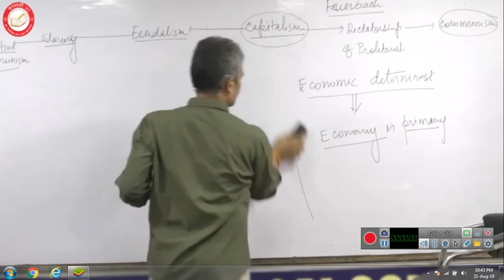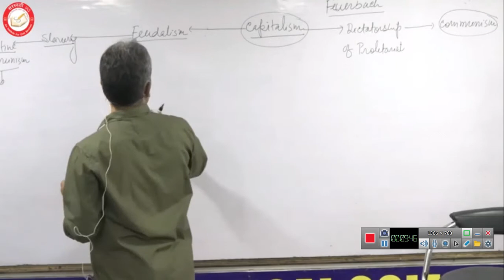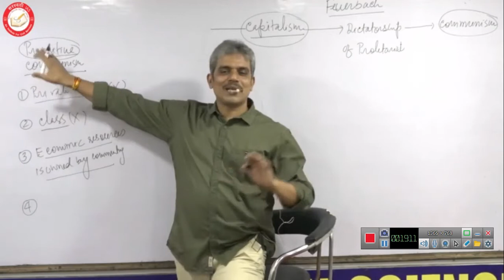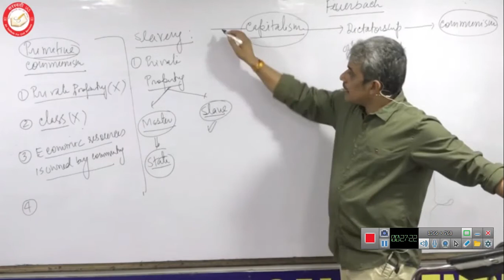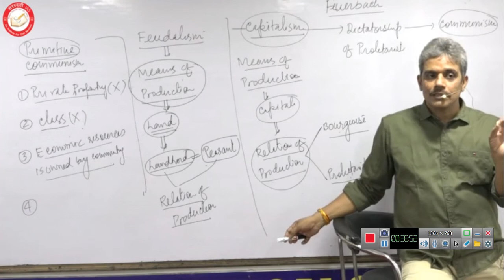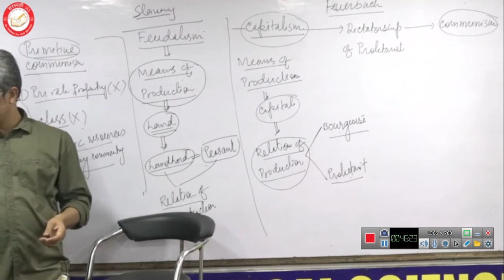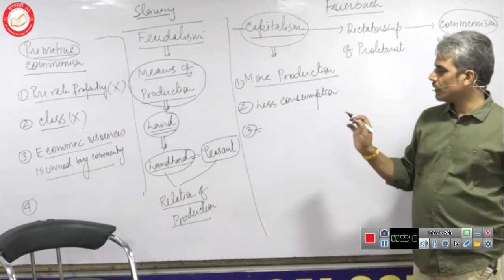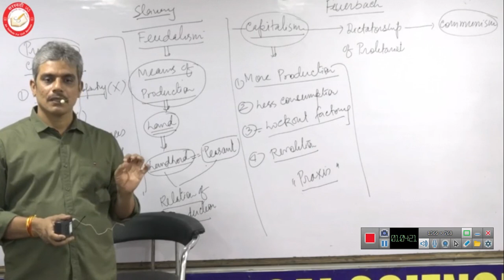Western Political Thought( Karl Marx) -18.2 by Rajesh Mishra PSIR UPSC Optional